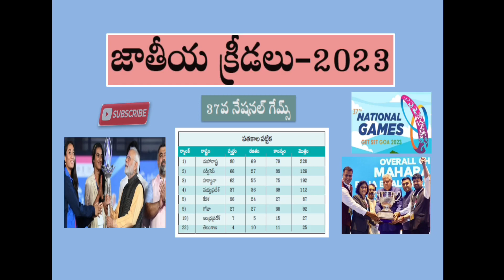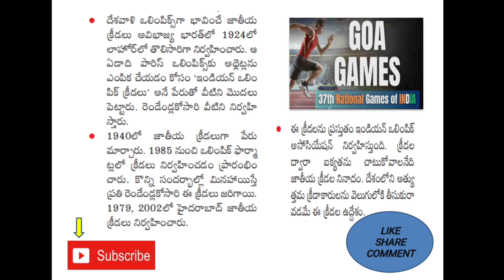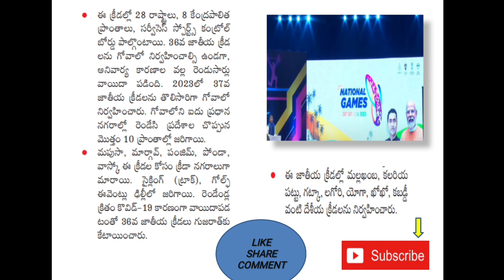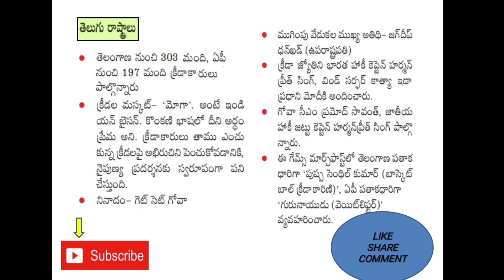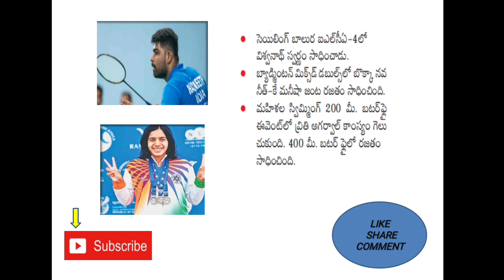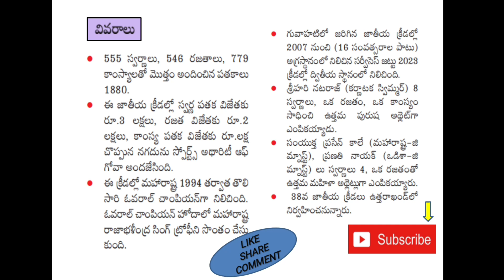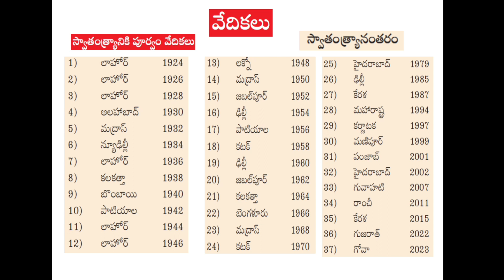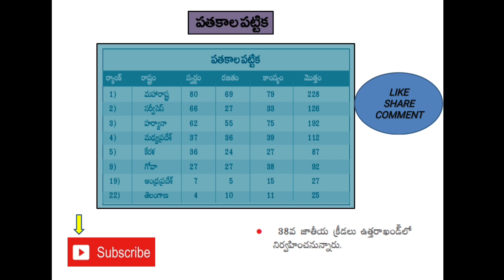37 వ జాతీయ క్రీడలు -2023||37 th National Games||TSPSC||APPSC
37 వ జాతీయ క్రీడలు -2023||37 th National Games||TSPSC||APPSC||

Pls frier
Mr.praveenkumar